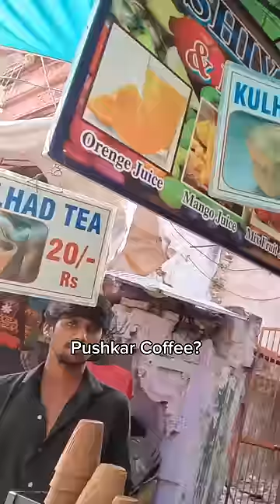Indian Street Coffee!! 🇮🇳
My first Kulhad coffee in Pushkar, India!   🇮🇳